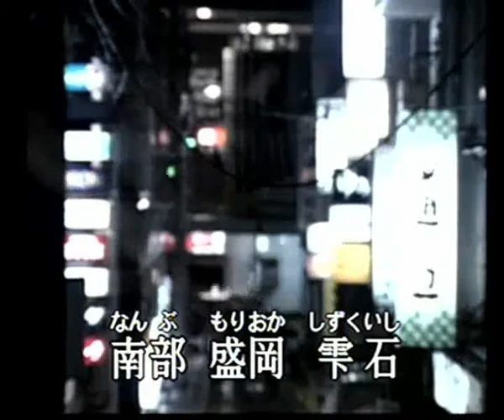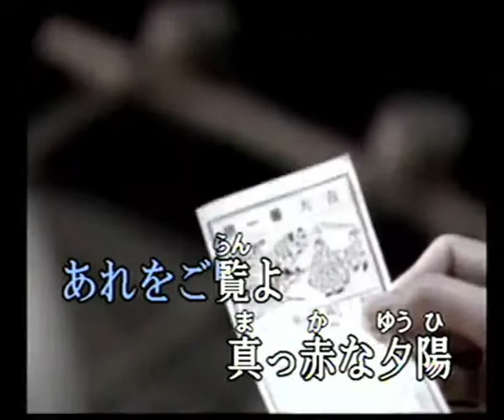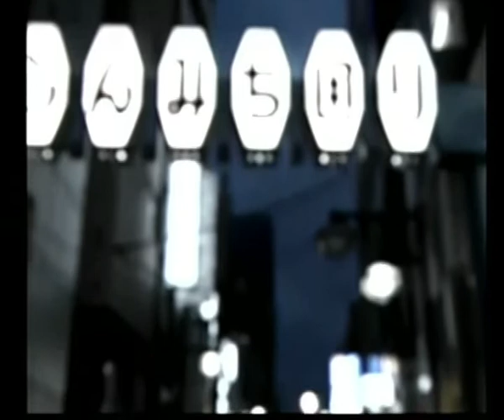南部蝉しぐれ (cover)